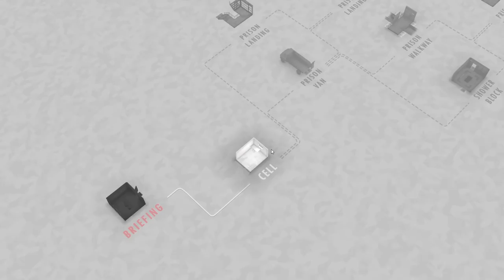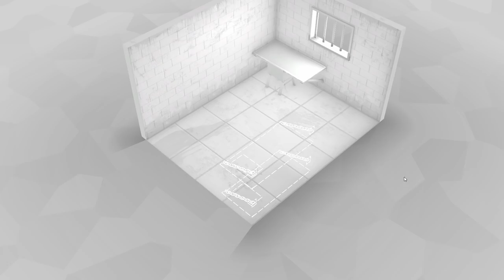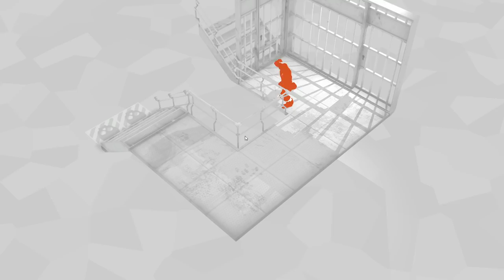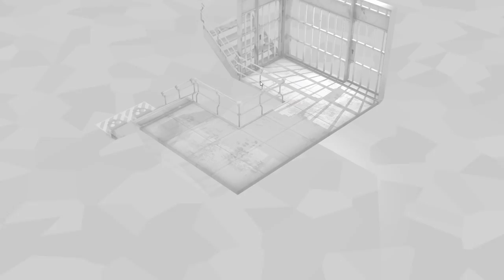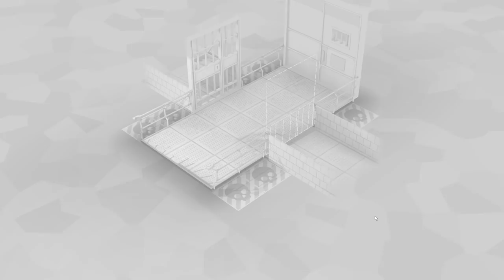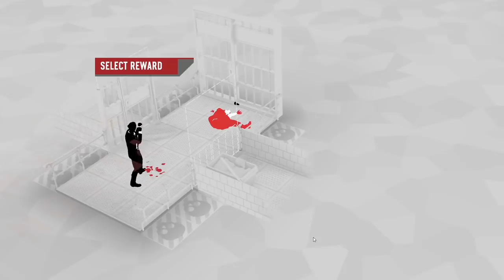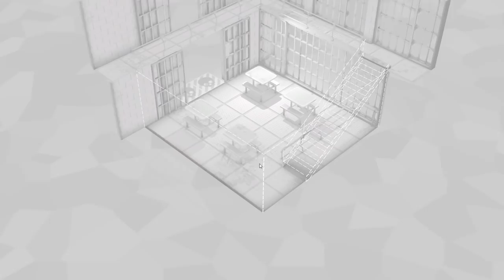PRISON FIGHTING WITH A BROKEN RIB!! | Let's Play Fights in Tight Spaces | Part 2 | PC Gameplay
Card-Based Tactical Fighting!

Pick from over 150 cards as you build a deck to suit your play style and your opponents’. Encounter random events, acquire enhancements (or injuries), and make critical choices about how best to upgrade your agent for the fights ahead.
Features:
Control the Space: Use the environment against your adversaries
Train your Abilities: Build a deck to suit your play style, upgrade your moves, and equip your agent with a range of enhancements
Protect High-Value-Targets: Use your skills and abilities as you act as bodyguard to VIPs
Endless Threats: With a new mission each time your play, evolve your tactics, unlock new possibilities, and perfect your strategy to defeat the criminal underworld
Prove your Worth: Embark on a daily mission and compare your scores to other players on the online leaderboard

Summary
In an era where espionage is handled largely by data-packets being pored over by teams of analysts, Section Eleven’s approach is more hands-on, dealing with the sorts of criminal organizations who live and operate outside the realms of electronic communication. When the rest of the intelligence services have failed, they call Section Eleven.
As a Section Eleven agent, it is your job to find direct solutions to emerging threats… largely by smashing people’s faces into things